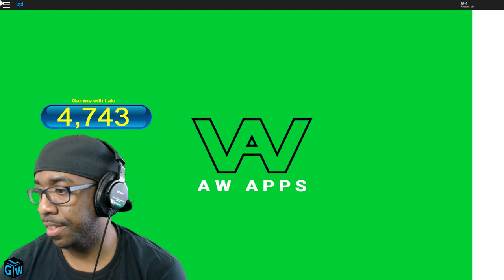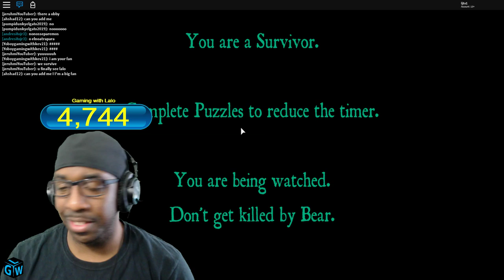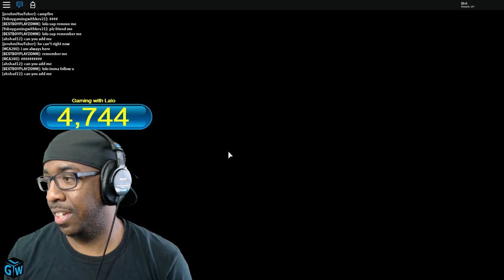Roblox Flee the Facility LIVE STREAM - SIMON SAYS CHALLENGE (Flee Friday)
Today we are streaming Roblox Flee the Facility with twist.

►Gbucks is a channel currency that can be used for various items, mini-games and give-a-ways.

►CHAT COMMANDS◄
--!points check your current amount of Gbucks--

--!roblox Shows my ROBLOX username--

--!twitter Shows my twitter handle--

--!instagram Shows my Instagram name--

When GIVEAWAYS START, type !raffle + number of tickets. ex: !raffle 5

Gear that I use and Computer Parts

USB interface
Keyboard and mouse
SSD (2)
HDD (2)
Power Supply
Monitor (2)